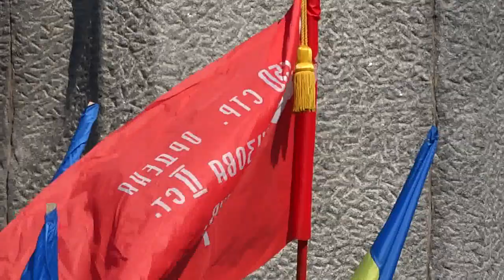День Победы в Харькове на мемориале Славы 09.05.2016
В Харькове на мемориале Славы отмечают 71 день Победы.
Минута молчания в память о павших, оружейный салют и парад в пешем строю.
9 мая 2016 года у монумента скорбящей Родине-матери.